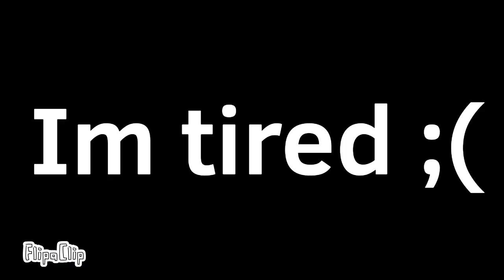Planet rp intro